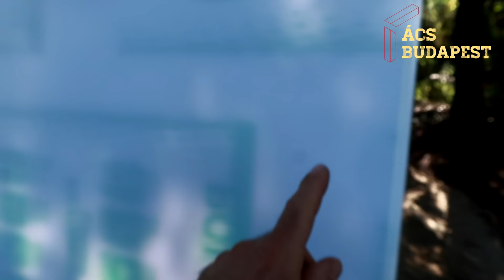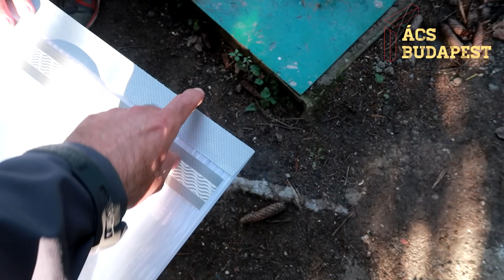Előtető építése - 10 mm polikarbonát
Egy kisméretű előtető építését nézhetjük meg,  10 mm vastag opál színű polikarbonát fedéssel borítva.

Ha szeretnéd támogatni a videós munkásságom, most azt itt, az alábbi linken megteheted!